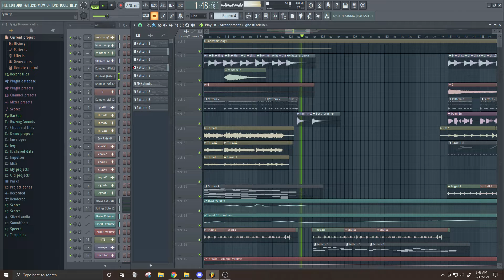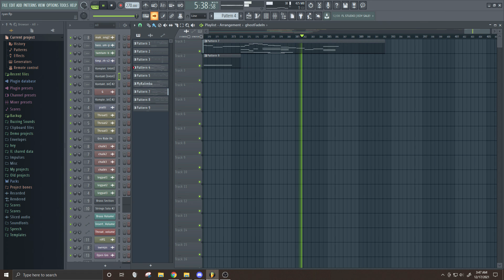wold 3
How'd I do?